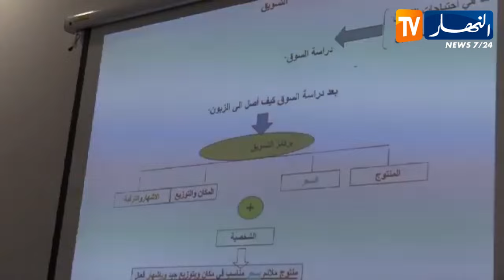معسكر: وزير اقتصاد المعرفة يشرف على افتتاح الصالون الجهوي لمنتوجات القرض المصغر